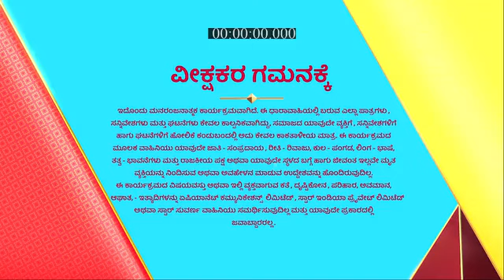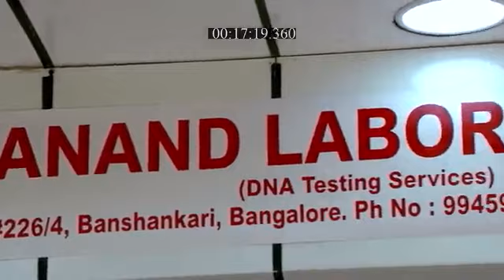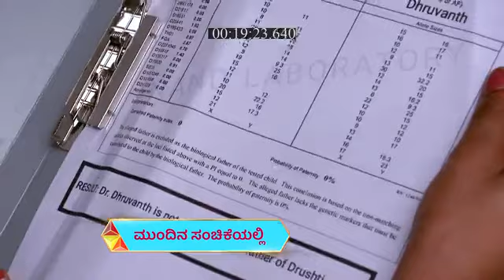Muddulakshmi_S2_E995_EPISODE_Reference_only.mp4